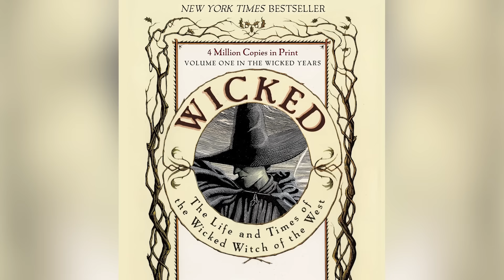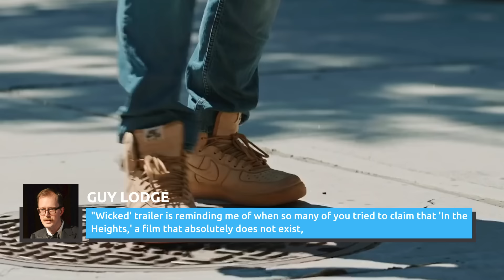Fans Aren't Holding Back About Wicked's Super Bowl Trailer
The first "Wicked" teaser trailer is finally here, and fans have some notes on everything from the singing, to the CGI, to the two-part structure. Do they love it? Do they hate it? Why not both?

Voiceover by: Dex Manning